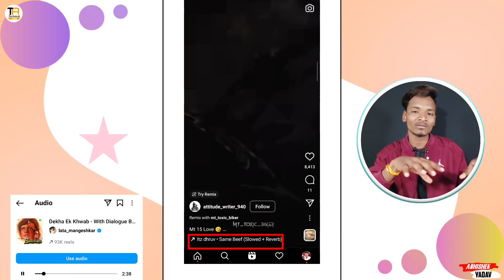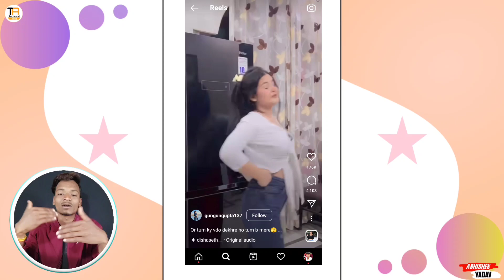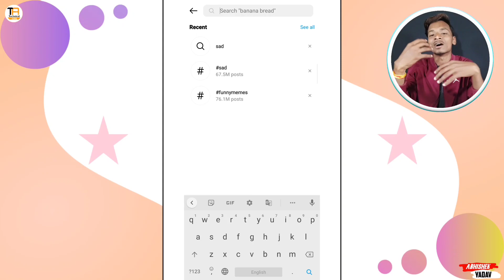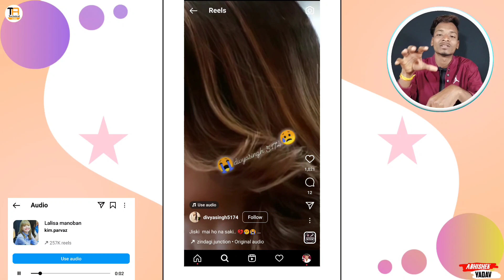Instagram Reels Par Trending Song Kaise Pata Kare || How To Find Instagram Reels Trending Song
I Am Abhishek Yadav.

Friends, I have told you in this video that how you can find the new trending music sound or audio of Instagram, very easily I have told you three ways by which you will be able to find out that yes, this music which is trending right now. For these tricks, you have to watch the video till the end and you will know that this music is still on training, so you have to like the video and also subscribe to the channel.

🔺So We Can Complete Our 10k Family

how to find instagram trending song
instagram trending audio kaise pata kare
instagram par trending song
instagram reels trending song kaise pata kare
how to find trending sounds on instagram
instagram reels songs trending
trending song kaise pata kare instagram par

🟣 Credit :-

Photo's And Video's Use From 'Pixabay' And 'Pixels' Website.

To Milte hai Hai Ek New Video Me Ek New Topic Ke Sath

🟡 Keep Watching

🟡 Keep Supporting